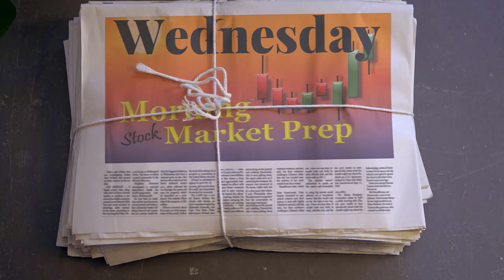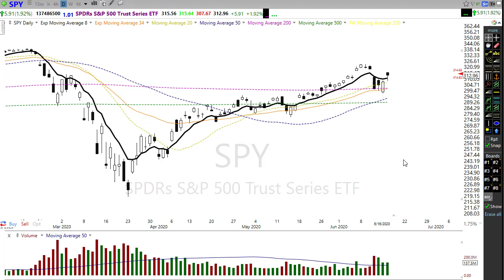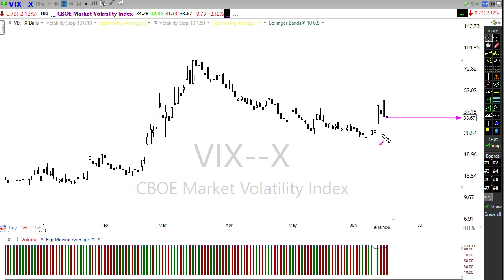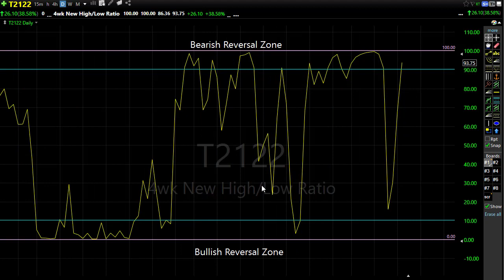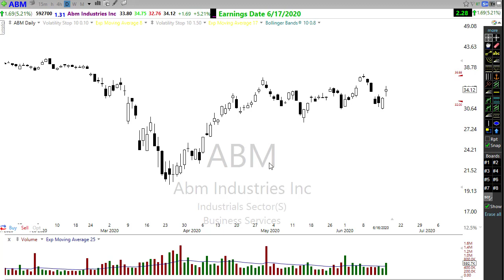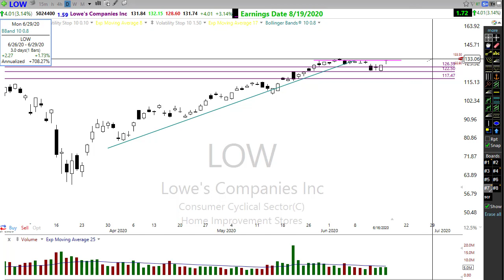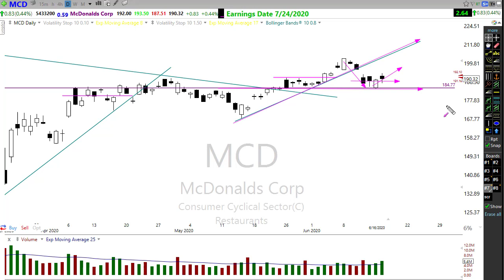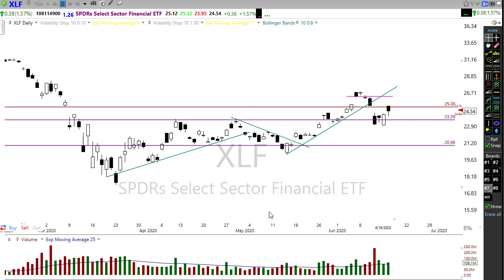Morning Market Prep | Stock & Options Trading | 6-17-20